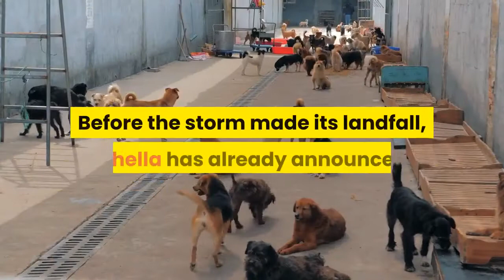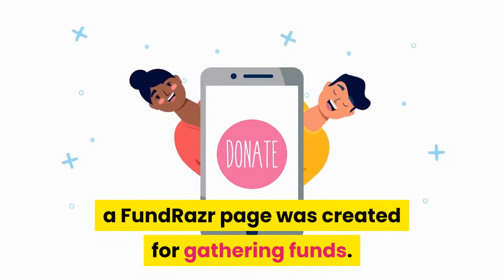woman in the bahamas island gives refuge to 97 homeless dogs as hurricane dorian lands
Residents of the Bahamas are still coping after Hurricane Dorian brushed off the island earlier last week. Thankfully, Chella Phillips was there to help and accommodate the animals in need. With her aid, the strays found a home amidst the catastrophe.

Before the storm made its landfall, Chella has already announced that she opened her doors for the needy animals. As the hurricane arrived, 97 abandoned and homeless dogs took refuge in her house. In Chella’s home, the poor animals found comfort despite Hurricane Dorian’s devastation.

Every dog gets along with one another, said Chella. They always have their tails wagging whenever there is a newcomer. They knew that they are each other’s brothers & sisters, sharing the same ordeal.

Chella shared a photo of the fortunate pups on her Facebook page. And shortly after, it has gone viral. The post has since been shared over 60,000 times and has garnered more than 90,000 reactions and comments from everyone across the world. After the storm has passed, Chella described the tormenting experience in another post:

Fortunately, all of Chella’s 97 furry visitors made it just fine. They got a tad scared, but in the end, everyone was relieved.

But this isn’t everything that Chella does. She also manages Voiceless Dogs of Nassau, the dedicated group that saves and rescues stray dogs in the island.

Sadly, Hurricane Dorian also ravaged the rescue operation’s infrastructure. Likewise, their supplies are quickly diminishing. Considering the situation, Chelly and her rescue dogs aren’t absolutely out of the woods yet.

Chella is pleading for everyone’s help and support. For those who want to donate, a FundRazr page was created for gathering funds. More than $250,000 has since been raised and is still counting. Hopefully, more help comes their way.